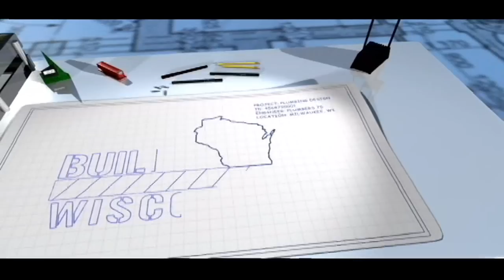Building Wisconsin TV Series - Introduction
A brief introduction to the new Building Wisconsin television series with host Stuart Keith.